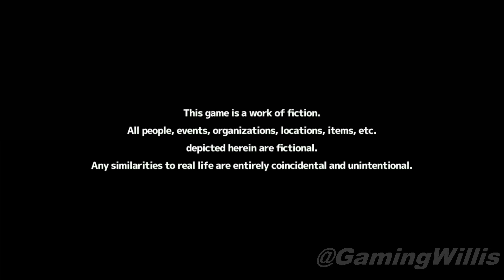CLAP HANZ GOLF [4K60, Apple TV 4K (2nd generation) Gameplay]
CLAP HANZ GOLF is available for the Apple TV via Apple Arcade
Gameplay from Apple TV 4K (2nd generation).
My PC used to make this video:
- AMD Threadripper 1920X,
- Corsair H100i Platinum,
- GIGABYTE X399 Designare EX,
- Corsair MP600 1TB,
- Corsair VENGEANCE RGB PRO,
- Gigabyte RTX 2060 Super,
- Elgato 4K60 Pro MK.2,
- CORSAIR RM750x,
- CORSAIR 680X
Other stuff I'm currently using:
- Corsair HS60 Haptic Stereo Gaming Headset,
- Astro A40 Headset & mixamp,
= ASUS TUF Gaming VG279QM 27” HDR Monitor,
= Asus VG278Q 27" 1080P 144Hz 1ms G-Sync,
Huge update available now! The new course you wanted are here!
New characters and features have been added to game modes! Enjoy an even better Clap Hanz Golf experience!

Team members tag off each round in Clap Hanz Golf's groundbreaking new golf gaming system!

Game Features:
- Make your very own team with even more characters to choose from. Switch characters every hole!
- Prefer to play alone? We've got you covered! The game comes fully equipped with a traditional solo golf mode.
- Intuitive swing controls—no more 3-step golfing!
- Strategic golf courses modeled after the most beautiful places in the world
- Game controller support.

How to Swing:
1. Swipe down to set power
2. Find the perfect angle and flick up!
With a little practice, you'll soon master all kinds of shots!

Game Modes:
- World Tournament
Compete with players all over the world in a weekly tournament with special rules!
Play as many times as you like during the event period. Aim for the top score in the rankings!

- Tour Mode (Updated!)
Win first prize on the global green as you play through beautiful courses set all over the world. Earn new characters by winning in Match Play!
Enjoy an expansive range of match styles, including Drive Battles, KP Battles, and more!

- Score Attack Mode
Traditional solo golf, with scores recorded by course and character. Strengthen your characters and beat your own Best Score! Character levels are shared with other modes.

- Local Multiplayer Mode
Play together with friends and family! With intuitive controls and casual, low-pressure gameplay, anyone can join in the fun!
Stroke play supports up to 4 players, while Multiplayer can be played with 2 players.

- Survival Mode (Updated!)
See how many challenges you can clear! Stages are randomly generated, awarding you new thrills with every attempt!
See how you match up on the Survival Score Leaderboard against other players from all over the world!